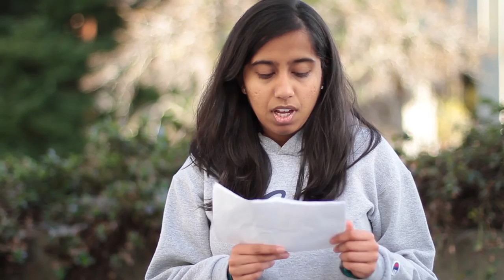Society of Women Engineers: Overnight Host Program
Berkeley's chapter of Society of Women Engineers invites newly admitted women students to an overnight host program.